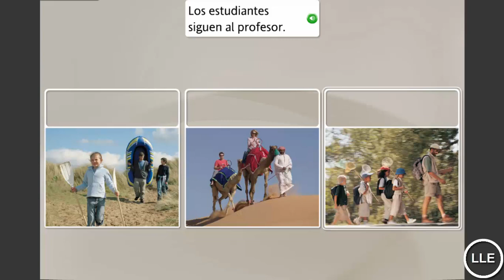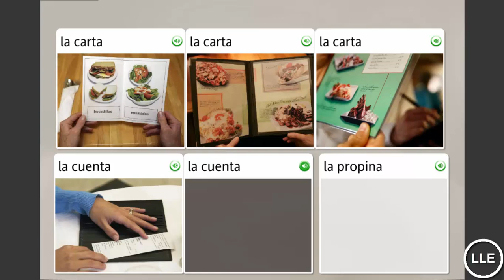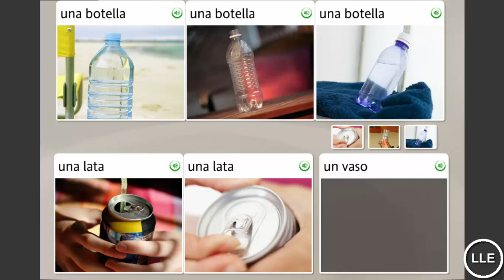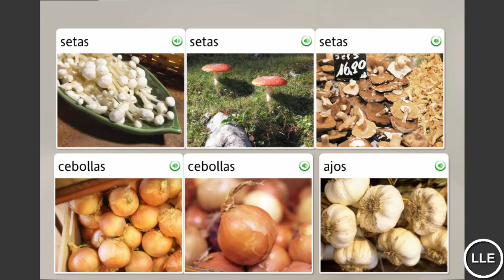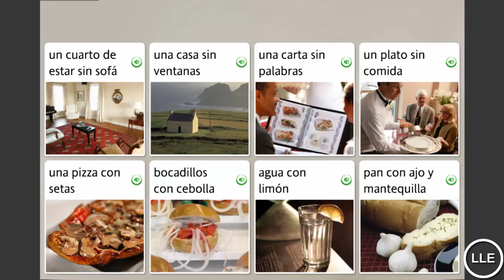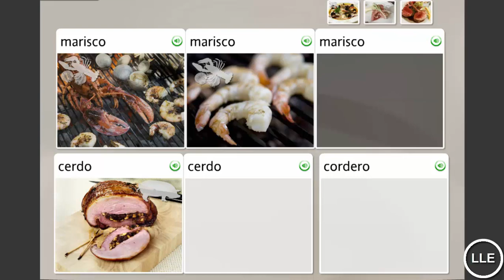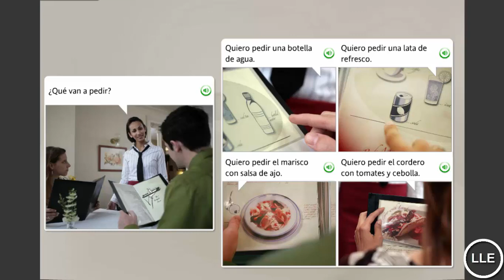Learn Spanish Unit 13 Lesson 4